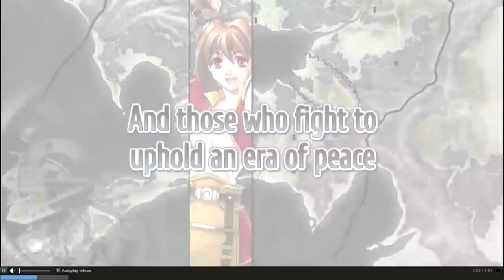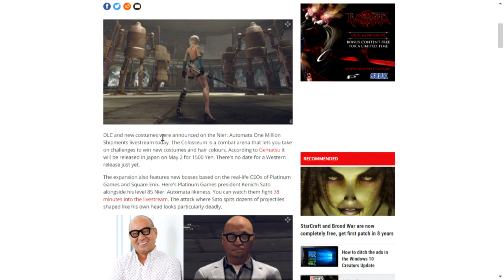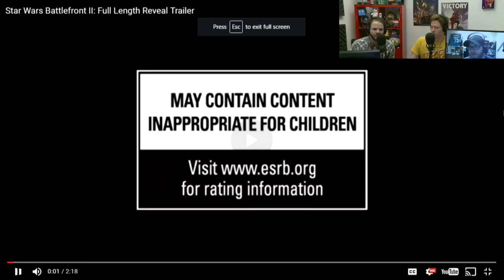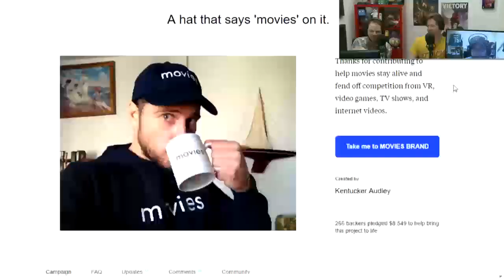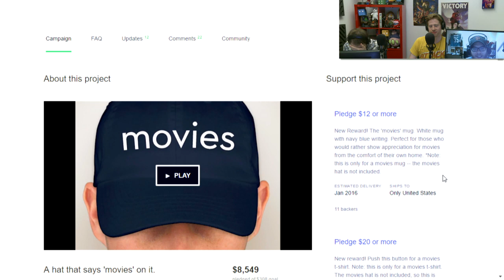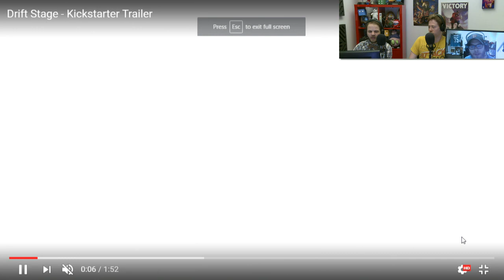The PC Gamer Show - Battlefront 2, StarCraft, and more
The PC Gamer Show is our weekly livestreamed podcast, airing every Wednesday at 1pm Pacific on Twitch. This is the full episode from Wednesday, April 19th, 2017.

This week's topics:
00:02:30 - We talk about what we've been playing recently.
00:30:48 - StarCraft 1 is now free, Nier lets you fight a CEO, and more recent news.
00:51:51 - Star Wars Battlefront 2 has been officially announced, and we discuss.
01:13:10 - We take your questions from Twitch chat.